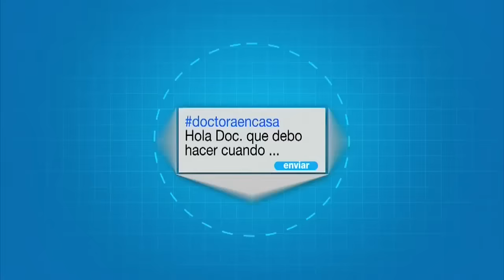Cuidado con los tacones, puede ser una moda poco saludable 29 Febrero 2016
Dolores musculares y de espalda, así como juanetes, son algunos de los riesgos que se enfrentan por abusar de este calzado.